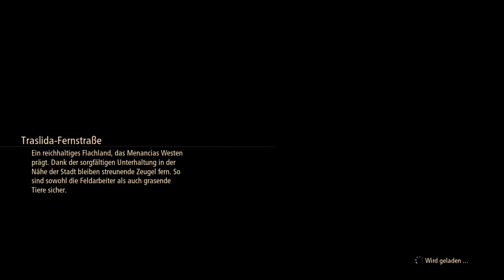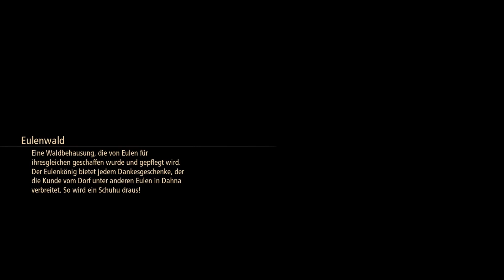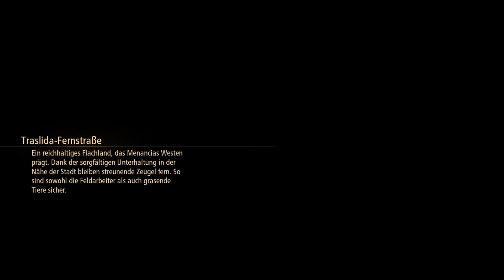Tales of ARISE #22 Ein eigener Bauernhof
Tales of Arise (NG+)